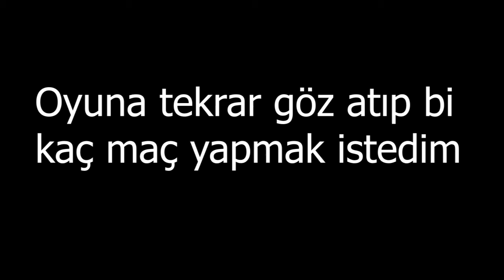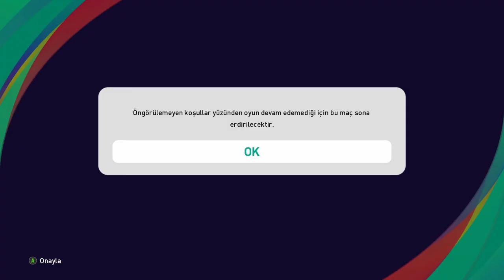ATEM PESE Bİ GİRİYOR SONRA HERKESE YARGI DAĞITIYOR